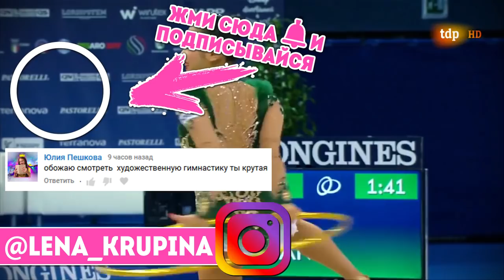ЛУЧШИЕ СБОРНЫЕ МИРА В ГРУППОВЫХ УПРАЖНЕНИЯХ ПО ХУДОЖЕСТВЕННОЙ ГИМНАСТИКЕ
В видео я расскажу о самых успешных, самых титулованных групповичках и сборных командах мира в групповых упражнениях по художественной гимнастике. Лучшие сборные мира и лучшие гимнастки мира.

Хеей, всем привет! Меня зовут Лена Крупина и это мой канал Lena Krupina. Неожиданно.
Все о художественной гимнастике: различные ТОПы, подборки, проблемы гимнасток мирового уровня, их ошибки, провалы и взлеты.
Видео об оформлении и ведении ежедневников и других творческих блокнотов, все мои раскраски-антистресс, канцелярия, чем я рисую и оформляю.
Популярные CHALLENGE, разговоры, влоги, крутые DIY, отзывы о фильмах и книгах и просто веселые видео.

Одним словом ВСЁ, что я люблю и буду делиться своей любовью с вами, в надежде, что и вы ВСЁ ЭТО полюбите!
Давайте любить то, что делаем вместе.